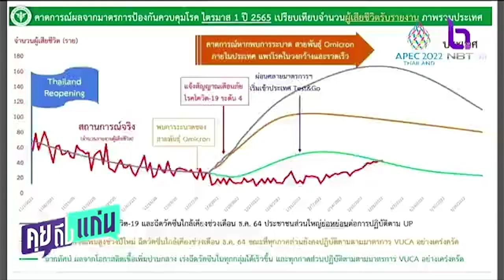สธ. จำลองฉากทัศน์ การระบาดโควิดเดือน มี.ค.